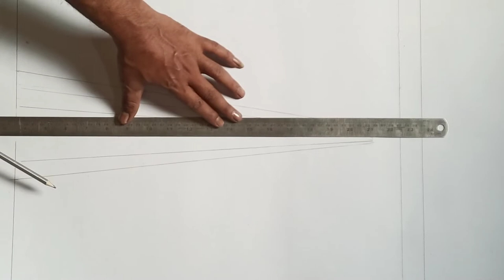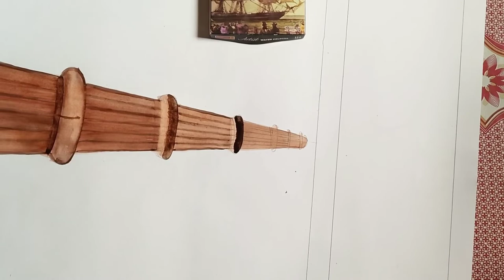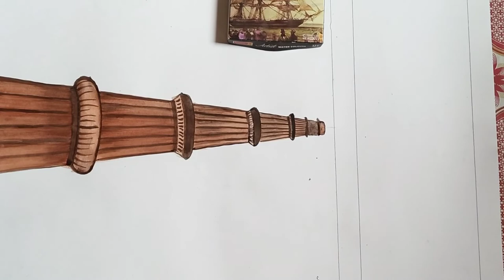How To Draw Qutub Minar With Watercolor🔥🔥🔥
materials used normal art paper, scale, graphite pencil, artist watercolor and brush

youtube studio